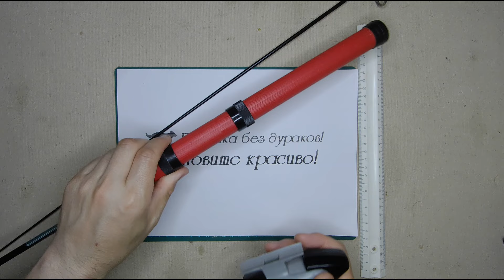В СССР ультралайт был! И секс - тоже!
Привет, народ!
Оказывается, в СССР был не только секс, но и ультралайт!
Смотрим - удивляемся.
МОРМЫШИНГ, тоже, был. Ролик об этом ищите на канале. "Ищите, и обрящете..."
Приглашаю в свой Дзен (там всего много и вовремя):
Дураков не зову.